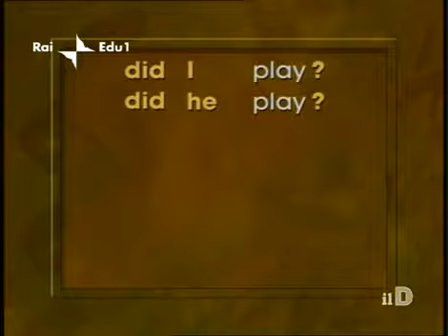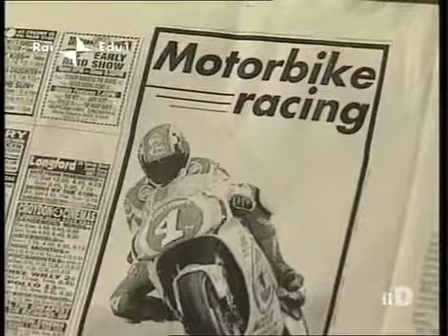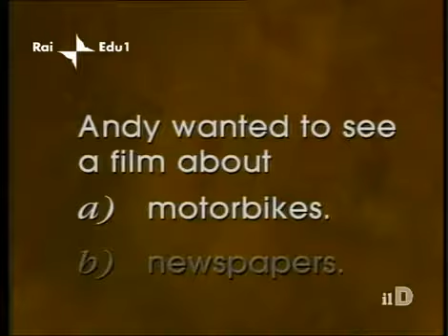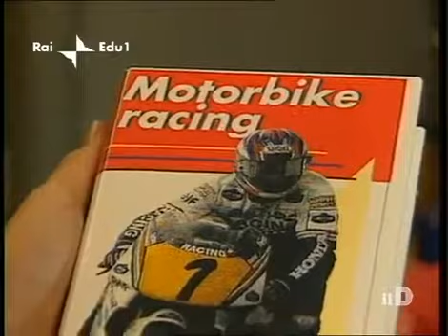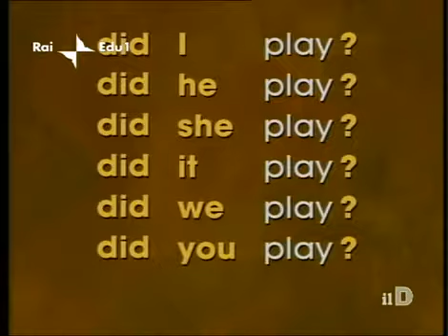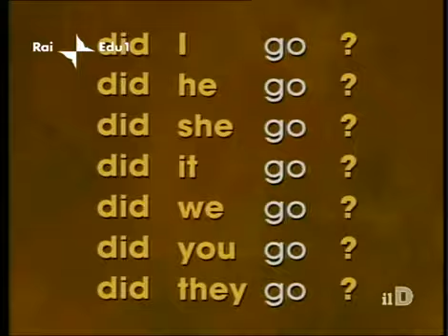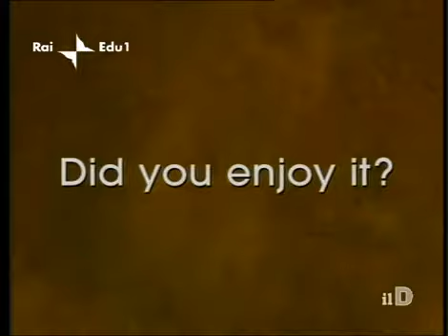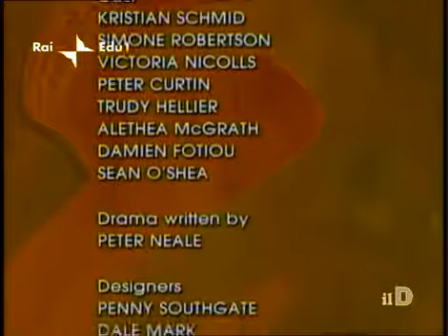Rai English 18. Словарный запас для IELTS на 5 баллов.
Видео для подготовки к IELTS на 5 баллов. Больше информации о подготовке к IELTS на